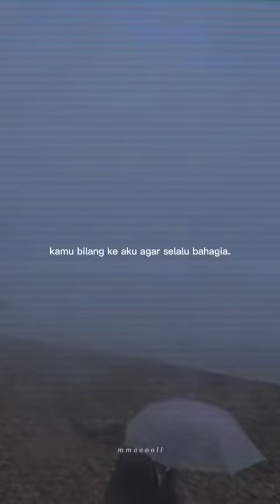pesan menyentuh dari haechan untuk sijeuni🌱💚